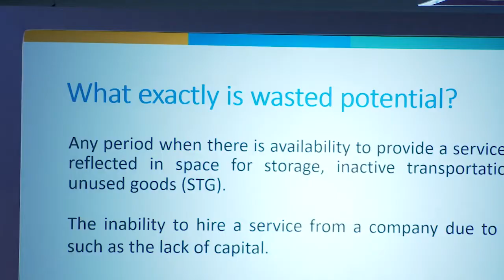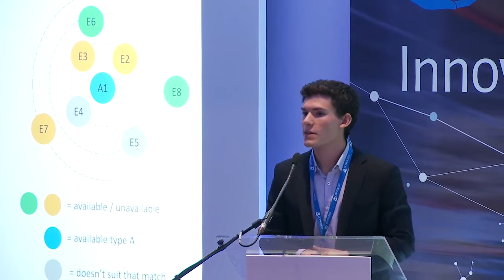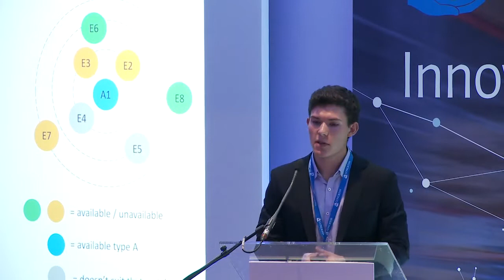Diogo Cunha, winner of the Smart Logistics Challenge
How a digital network can increase the scope of opportunities in the business world